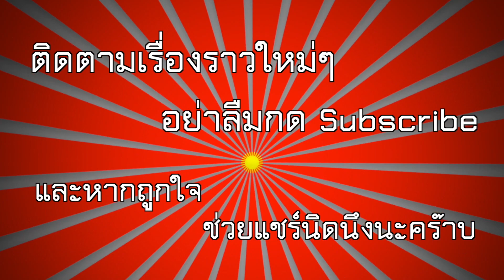ฟอร์ดเผย! เป็นไปได้ที่จะพัฒนา "Ford Everest Raptor" ถ้าลูกค้าต้องการ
รองประธานฝ่ายพัฒนาผลิตภัณฑ์ Ford Asia Pacific ได้ให้สัมภาษณ์ว่ามีความเป็นไปได้อย่างมากที่จะนำพื้นฐานของ Ford Ranger Raptor มาพัฒนาต่อยอดเป็นรถอเนกประสงค์ PPV แต่จะต้องศึกษาความต้องการของลูกค้าก่อน ถ้าหากลูกค้าต้องการฟอร์ดก็พร้อมที่จะนำเทคโนโลยีใหม่ๆ มาพัฒนา Ford Everest Raptor ลงสู่ตลาดโลก

ขอบคุณข้อมูลจาก : CAR250

ขอบคุณวิดีโอประกอบจาก:
- Ford Thailand
- Ford Philippines
- Ford New Zealand
- Ford Europe
- Ford Asia Pacific
- DPCcars